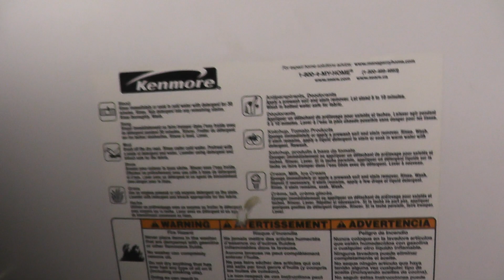5 Year Old High Quality Washing Machine For Sale Kenmoore 600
For Sale On Ebay Soon My Ebay Store